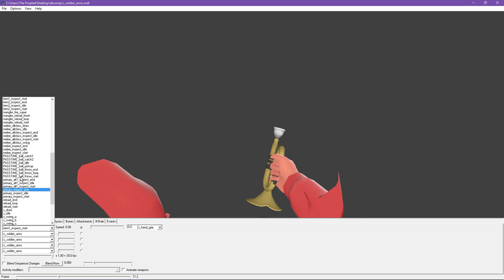Unused Inspect Anims for the Buff Banner and Conch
These are Valve's unused inspect animations for the Buff Banner and the Conch. They were added in the Meet your Match update. They're the reason the Soldier Reanimations are slightly broken. If you didn't know, the Soldier also has unused melee inspect and melee all class inspect anims, but they're old (tough break).